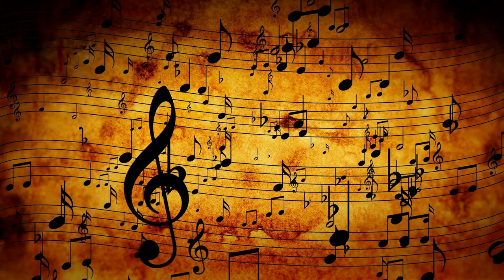Where The Girls At